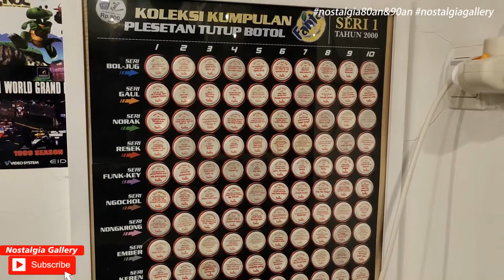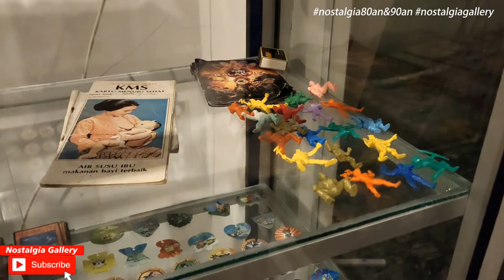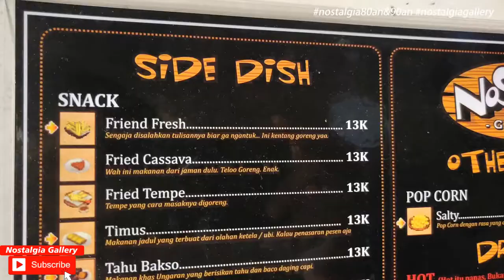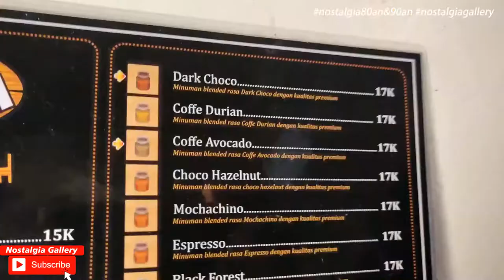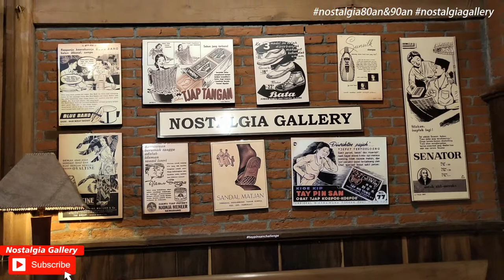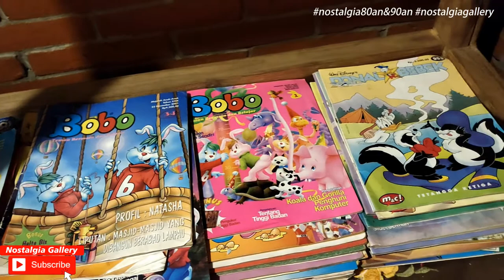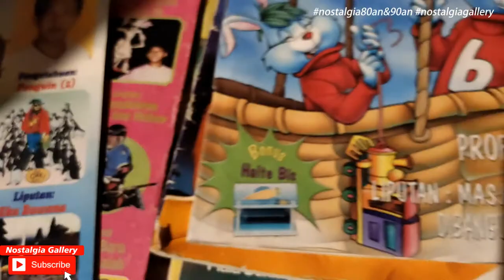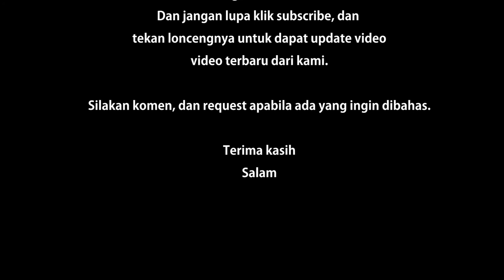Yuk intip Pernak Pernik Barang Jadul di Basecamp "Nostalgia Gallery" Channel